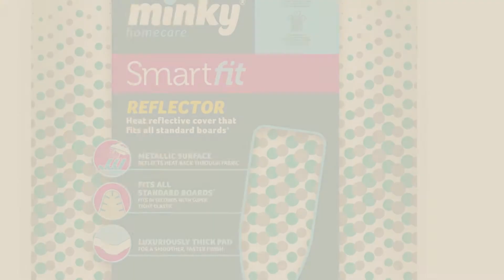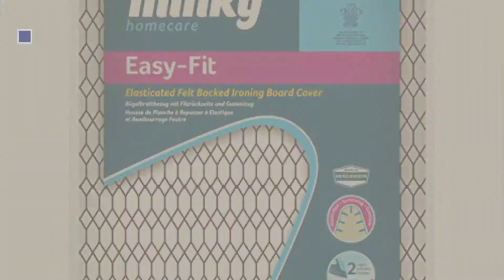Ironing Board Covers, Amazon UK Best Sellers 2017 // Kitchen & Home Appliances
New! 2019 Black Friday / Cyber Monday Ironing Board Covers Deals and Updates.

Black Friday / Cyber Monday Minky Smartfit Reflector Ironing Board Cover, fits boards up to 125cm x 45cm,Color may by Minky

Black Friday / Cyber Monday Brabantia Ironing Board Cover Replacement Felt Pad - White by Brabantia

Black Friday / Cyber Monday Brabantia Ironing Board Cover with 2 mm Foam - 124 x 38 cm, Standard, Metallised Silver by Brabantia

Black Friday / Cyber Monday Brabantia Ironing Board Cover with Parking Zone, Size D, Extra Large - Titan Oval by Brabantia

Black Friday / Cyber Monday Addis Deluxe Ironing Board Cover, Navy/White, 135 x 46 cm, Single Unit by Addis

Black Friday / Cyber Monday Minky Easy-Fit Ironing Board Cover, 110 x 35cm, Black and White Geo by Minky

Black Friday / Cyber Monday Brabantia Ironing Cover Fasteners - White by Brabantia